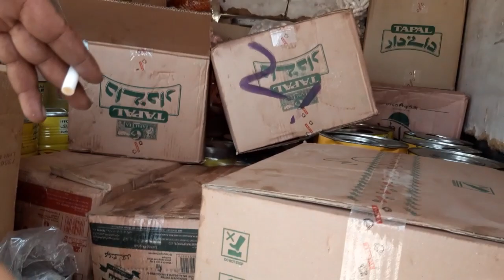Shahid Ko Dadar Nay Kaat Liya